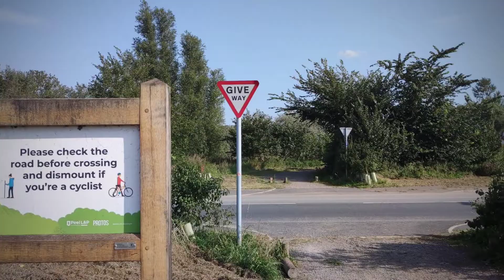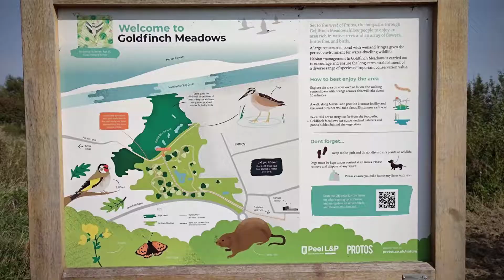Ince Marsh slideshow from the Duke of Wellington 18/9/20